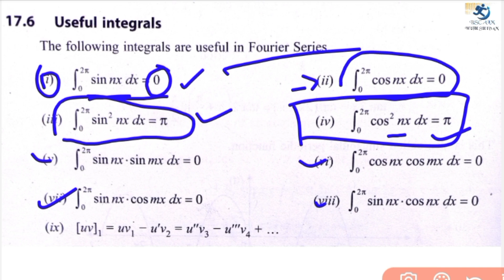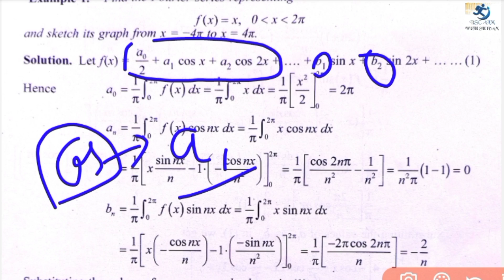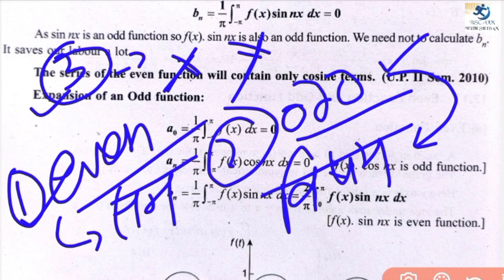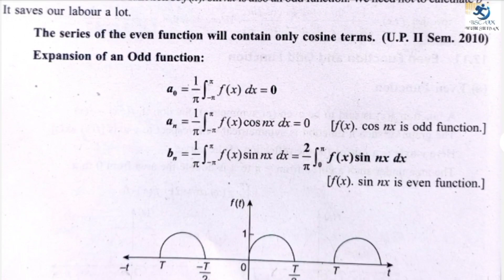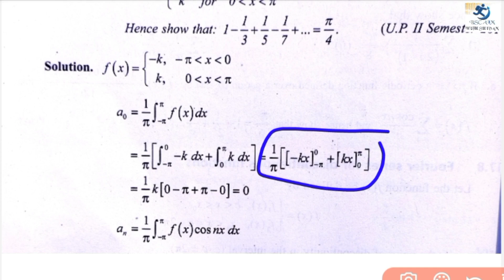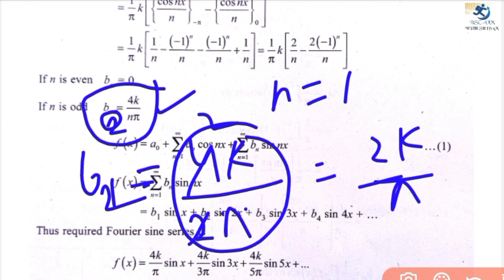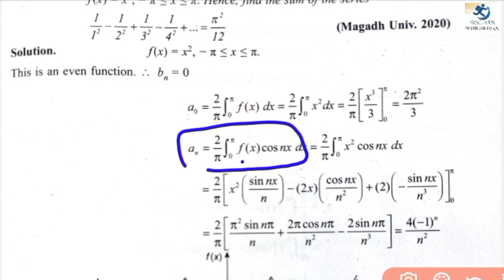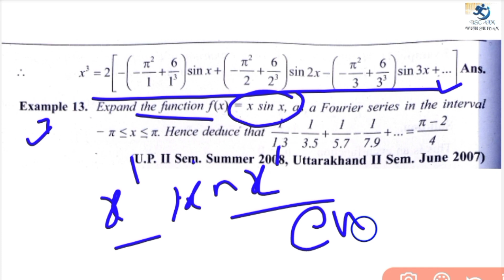Fourier series का बाप bsc 3rd सेमेस्टर With example | mathematics bsc 3rd semester details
इस क्लास में हमने bsc 2nd year 3rd semester के मेजर सब्जेक्ट mathematics के very Important topic Fourier series bsc 2nd year 3rd semester को बड़ी समझ के साथ डिस्कस किया है।
आपके दिमाग चीजों को फिट करने की गारंटी रहेगी ।
इसके बाद बहुत सारी क्लासेज बहुत जल्द जल्द आयेंगी

सम्पूर्ण राजनीति विज्ञान मात्र एक वीडियो में ( VIMP प्रश्नों का संग्रह ) बीए 2nd year 3rd सेमेस्टर

टेलीग्राम चैनल ज्वाइन करें PFD के लिए
Bsc Aim With Shivam